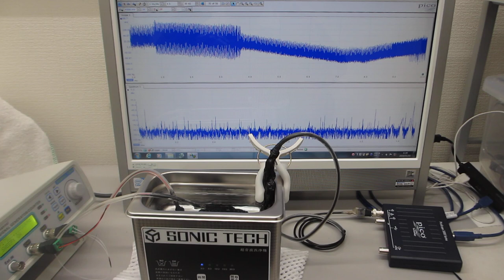超音波プローブの音響特性に合わせた非線形発振制御－－メガヘルツの超音波洗浄器（42kHz 35W)実験